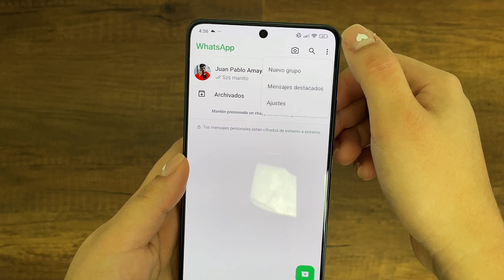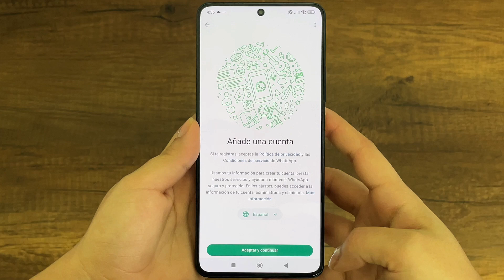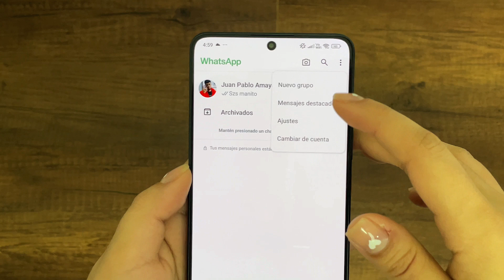Accede a Otro WhatsApp Desde tu Teléfono sin Perder Sesión – Truco Fácil 2024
Cómo Ingresar a Otro WhatsApp sin Cerrar Sesión desde tu Móvil
En la era digital actual, es común tener múltiples cuentas de diferentes servicios para separar nuestras vidas personales de las profesionales. WhatsApp, una de las aplicaciones de mensajería más populares del mundo, no es la excepción. Sin embargo, la aplicación oficial de WhatsApp no permite el uso simultáneo de dos cuentas en el mismo dispositivo. Afortunadamente, existen varias soluciones que permiten ingresar a otro WhatsApp sin cerrar sesión desde tu móvil. A continuación, exploraremos estas alternativas.

Métodos para Ingresar a Otro WhatsApp sin Cerrar Sesión
WhatsApp Web en el Navegador Móvil

Cómo Funciona: WhatsApp Web es una extensión del WhatsApp de tu teléfono que permite usar tu cuenta desde un navegador web. Aunque está diseñado para usarse en computadoras, también se puede utilizar en navegadores móviles.
Pasos a Seguir:
Abre el navegador web en tu móvil e ingresa a web.whatsapp.com.
Cambia el navegador a "Versión de Escritorio" desde las opciones del menú.
Escanea el código QR con la cuenta de WhatsApp que ya tienes abierta en tu móvil.
Ahora, en el mismo móvil, abre otro navegador o usa una pestaña en modo incógnito y repite el proceso con la otra cuenta de WhatsApp.
Este método permite ingresar a otro WhatsApp sin cerrar sesión de la cuenta principal en tu dispositivo móvil.

Aplicaciones de Clonación

Qué Son: Existen aplicaciones que permiten clonar aplicaciones instaladas en tu dispositivo, permitiéndote usar múltiples cuentas sin necesidad de cerrar sesión en ninguna de ellas.

Opciones Populares:

Parallel Space: Esta aplicación crea una copia independiente de WhatsApp en tu móvil, lo que te permite iniciar sesión en otra cuenta sin interferir con la primera.
Dual Space: Similar a Parallel Space, esta aplicación también permite clonar aplicaciones y gestionar múltiples cuentas.
Pasos a Seguir:

Descarga e instala una aplicación de clonación como Parallel Space o Dual Space desde la Play Store.
Abre la aplicación y selecciona WhatsApp para clonarla.
Configura la cuenta secundaria de WhatsApp en la aplicación clonada.
Usar aplicaciones de clonación es una de las formas más efectivas y sencillas para ingresar a otro WhatsApp sin cerrar sesión de la cuenta original.

Utilizar Espacios Secundarios de los Fabricantes

Qué Son: Algunos fabricantes de teléfonos Android, como Huawei, Xiaomi y Samsung, ofrecen funcionalidades integradas que permiten crear un "Espacio Secundario" o "Segundo Usuario" en el dispositivo.

Cómo Funciona: Esta función crea un entorno separado dentro del mismo dispositivo, donde puedes instalar aplicaciones y configurar cuentas independientes.

Pasos a Seguir:

Ve a la configuración de tu dispositivo y busca opciones como "Espacio Secundario", "Dual Apps" o "Modo de Invitado".
Activa esta opción y sigue las instrucciones para configurarlo.
Una vez configurado, instala WhatsApp en el espacio secundario y configúralo con la cuenta adicional.
Esta funcionalidad varía entre diferentes fabricantes, pero es otra excelente forma de ingresar a otro WhatsApp sin cerrar sesión de tu cuenta principal.

WhatsApp Business

Descripción: WhatsApp ofrece una versión especial de su aplicación llamada WhatsApp Business, diseñada para pequeñas y medianas empresas. Esta aplicación puede coexistir con la versión estándar de WhatsApp en el mismo dispositivo.
Pasos a Seguir:
Descarga WhatsApp Business desde la Play Store o App Store.
Configura WhatsApp Business con tu número adicional.
Aunque está pensado para empresas, cualquier usuario puede utilizar WhatsApp Business para ingresar a otra cuenta de WhatsApp sin cerrar sesión en la cuenta original.

Consideraciones de Seguridad
Al usar cualquiera de estos métodos para ingresar a otro WhatsApp sin cerrar sesión, es importante tener en cuenta algunas consideraciones de seguridad:

Privacidad de Datos: Al utilizar aplicaciones de clonación de terceros, asegúrate de descargar aplicaciones de fuentes confiables y revisar los permisos que solicitan para proteger tus datos.
Cumplimiento de Políticas: Verifica que los métodos que utilices no infringen las políticas de uso de WhatsApp, ya que el uso indebido puede resultar en la suspensión de tus cuentas.
Copia de Seguridad: Mantén siempre una copia de seguridad de tus chats importantes para evitar la pérdida de datos.